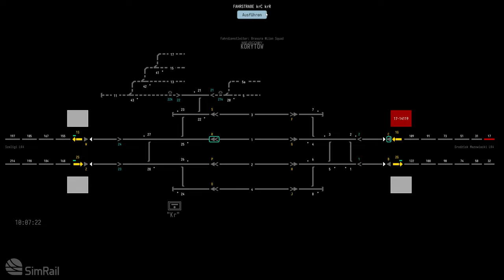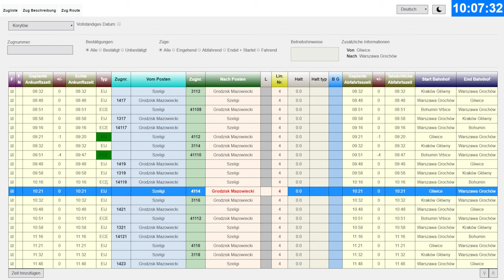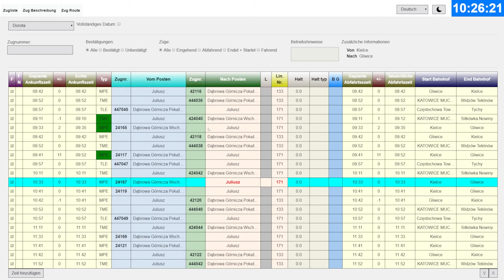Simrail - Kleiner Einblick in das Oster Update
Am 7.4 kam wieder ein grösseres Update für Simrail raus. Wir schauen uns das mal fix an :)